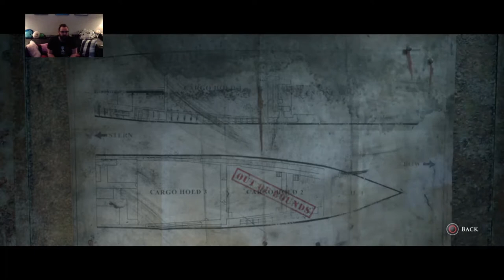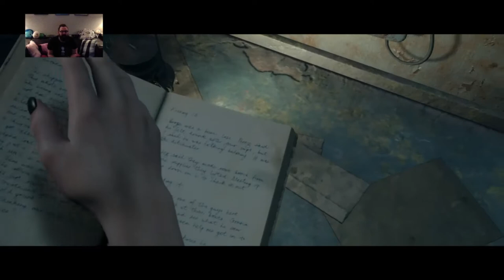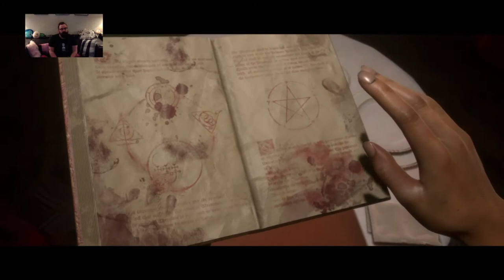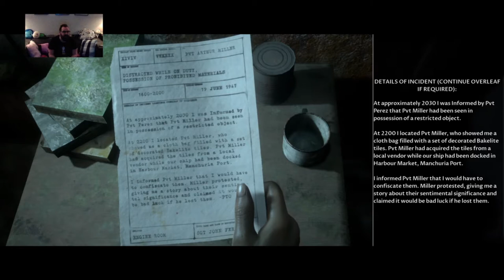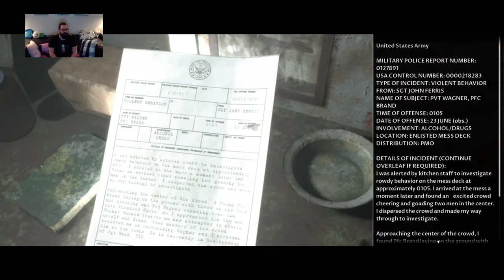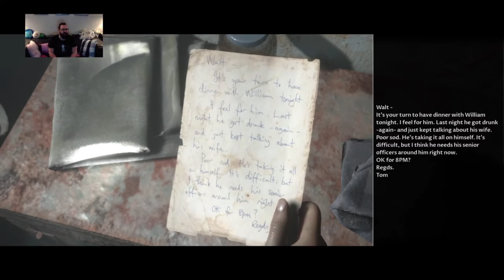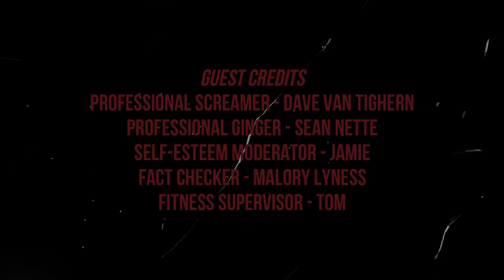Spooktober: Man of Medan - Coop with Blitzgirl | Part 3 IT KICKED OFF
Things have started to happen and it is creepy now! This game went from "meh" to "MEH GOODNESS I'M SCARED"